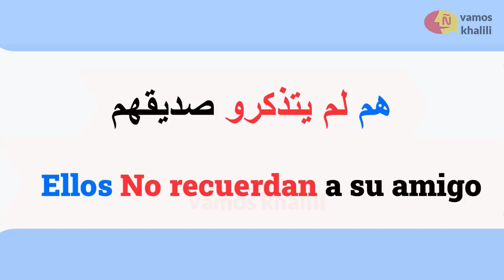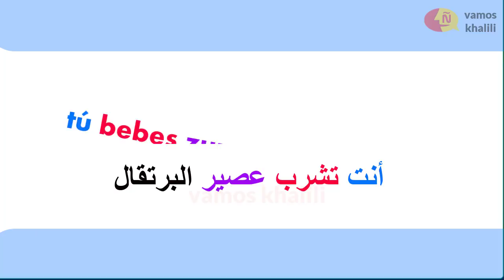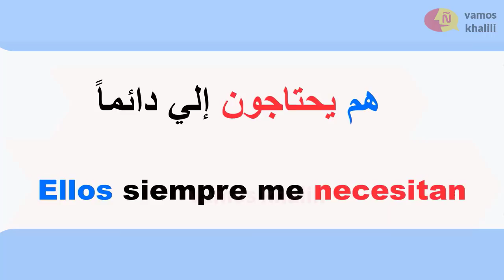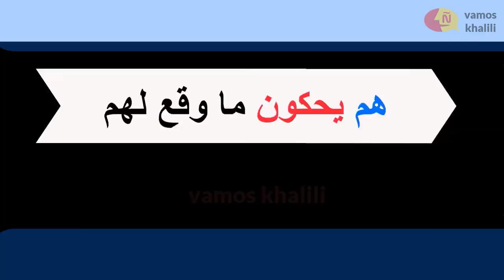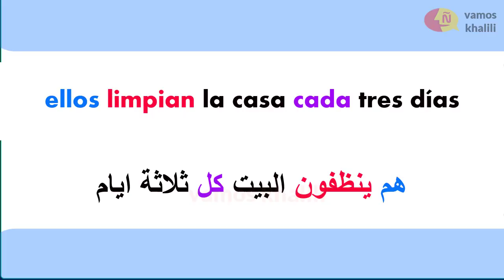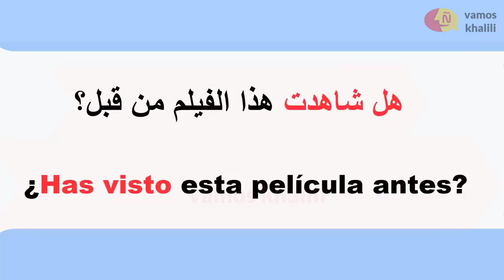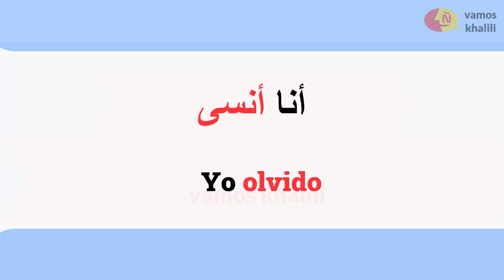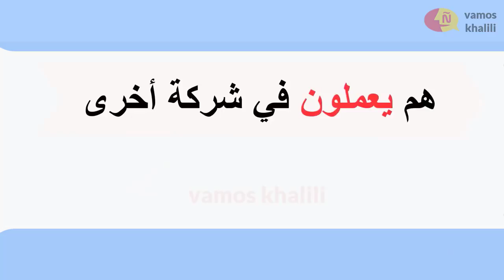تعلم اللغة الإسبانية للمبتدئين| تصريف الأفعال الإسبانية، في جمل بطريقة رائعة ✅ Learn spanish with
تعلم اللغة الإسبانية للمبتدئين| أفعال مصرفة مركبة في جمل بطريقة رائعة ✅ Learn spanish with
تعلم الإسبانية| تصريف أهم الأفعال الإسبانية تلقائيا،💁 وبعيدا عن القواعد| Learn spanish
Learn spanish with ✅
تصريف الافعال الاسبانية, تصريف الأفعال الاسبانية في جميع الأزمنة, تصريف الأفعال باللغة الإسبانية, الأفعال في اللغة الإسبانية, قواعد اللغة الإسبانية
سلسلة تعلم الإسبانية من الصفر للمبتدئين⬇️

تعلم الإسبانية للمبتدئين من الصفر حتى الاحتراف، في هذه القناة أصبح ممكنا وأكثر سهولة، حيث سنتعلم كيف نركب جملة إحترافية، عبارات من الحياة اليومية، تصريف الأفعال الإسبانية،تعلم الإسبانية عن طريق القصص، وستتعلم كيف تدافع عن نفسك بالإسبانية،و سلسلة سؤال وجواب بالإسبانية،قرائة نصوص مترجمة،حوار بالإسبانية،تعلم الإسبانية بسهولة،كورس شامل لتعلم الإسبانية،تعلم الإسبانية وأنت نائم،

إليك فيما يلي أفضل 5 طرق لتعلم اللغة الإسبانية

ادرس أو اسكن في الخارج في بلد يتحدث اللغة الإسبانية

العيش في بلد يتحدث اللغة التي تريد تعلمها هي أفضل وأسرع طريقة لتعلم اللغة، لأنك ستحيط نفسك في ببيئة تعليمية مكثفة، وستتعرف على أصدقاء جدد تتشارك معهم الإهتمامات اللغوية والنشاطات المختلفة. فكر في دراسة اللغة في برشلونا أو مدريد أو بالايا تامريندو أو مالاقا أو سانتيغو أو بوينوس أيريس.

شاهد التلفاز وتابع البرامج اللاتينية

خذ بعض التسالي ودفتر للتدوين واستمتع بمشاهدة البرامج والأفلام باللغة الإسبانية. سجل الكلمات الجديدة أثناء المتابعة، فهذه الطريقة من أفضل وأسهل الطرق لتعلم لغة جديدة. ستجد كثيراً من الخيارات الترفيهية الإسبانية والمكسيكية والأرجنتينية وكذلك من تشيلي.

إن لم تكن من محبي الأفلام، لديك خيار متابعة البرامج أو المسلسلات المختلفة باللغة الإسبانية. ستحقق فائدة كبيرة بتطوير مهاراتك اللغوية عن طريق التسلية ومتابعة القصص المشوقة. ننصحك بتكرار مشاهدة الأفلام أو المسلسلات ليساعدك على الفهم وحفظ كلمات وجمل جديدة.

إستمع للموسيقى

يفتح الإستماع إلى الموسيقى والأغاني الإسبانية أبواب اللغة في ذهنك بطريقة سلسة ومحببة. و ستجد أنواع كثيرة و أنماط مختلفة من الموسيقى اللاتينية، نظرا لتعدد البلدان والثقافات الناطقة بهذه اللغة.

تعرف على الفنانين والمطربين من أهل اللغة على موقع “يوتيوب” مثلاً و استمع إلى الأغاني الإسبانية أثناء أداء واجباتك اليومية أو أثناء التجول بالسيارة أو أثناء ممارستك للرياضة.

إنضم إلى مجتمع إسباني في مدينتك

ابحث عن مجتمعٍ مصغرٍ أو طلاب يمثلون اللغة الإسبانية في مدينتك. يمكن العثور على هذه المجتمعات الصغيرة والتواصل معهم عن طريق البحث في الإنترنت عن مطاعم أو أماكن النشاطات الخاصة بهم. ومن المؤكد أنك ستجد مواقع إلكترونية خاصة بتنسيق تجمعاتهم أو بعض المعلومات عن الطلاب الذين يودون تبادل اللغات والثقافات.

كما يمكن سؤال أصدقائك على مواقع التواصل الإجتماعي، فقد تجد ناطقا بالغة الإسبانية في قائمة أصدقاء أحدهم.

استضف طالباً يتحدث الإسبانية

احتياجك لتعلم اللغة الإسبانية يجعلك في موقف مميز وفريد يتيح لك مساعدة المغتربين وبالتالي مساعدة نفسك. استضف طلاباً و سياح أو زوار من متحدثي الاسبنية في منزلك، مثل الطلاب المغتربين الذين ينتمون إلى أحد الجامعات أو معاهد اللغة في منطقتك. بهذا، ستكون قد قدمت لهم خدمة رائعة واستفدت من ممارست اللغة الإسبانية أثناء قيامك بذلك